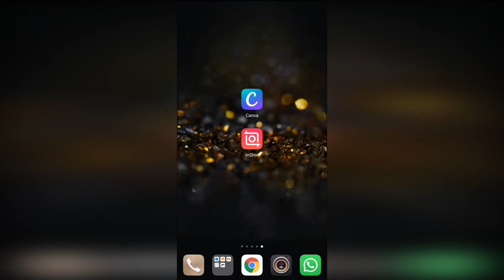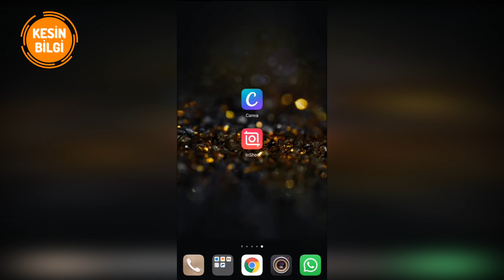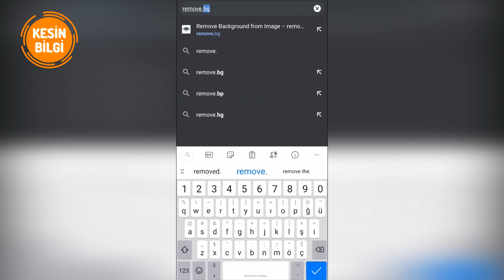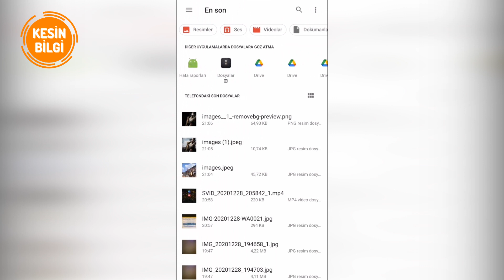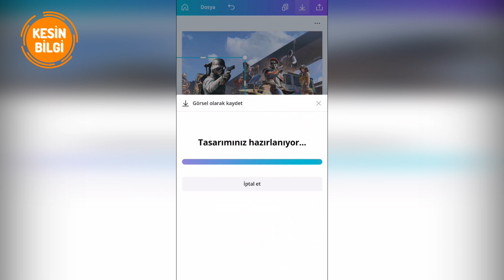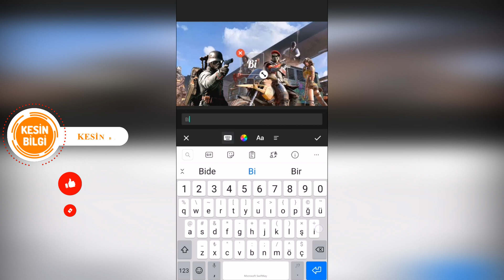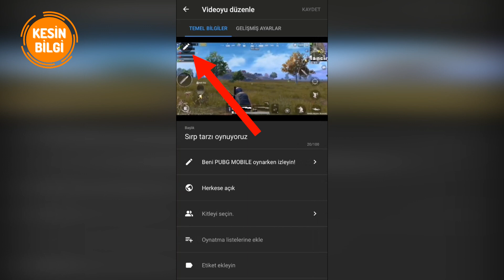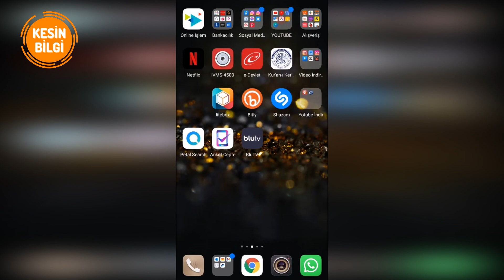Youtube Eğitim - Telefondan Youtube Video Kapak Fotoğrafı Yapmak 2021 - NASIL YAPILIR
Telefonla youtuber olma serisinin yeni bölümünde, Telefondan youtube video kapak fotoğrafı nasıl yapılır onu anlattım. Thumbnail yapımını iki yardımcı ile videolarınıza kapak resmi gerçekleştirebilecek ve bunu youtube'a yükleyebilceksiniz. Fotoğrafa nasıl efekt verilir, nasıl arka plan silebilirsiniz hepsini detaylıca gösterdim.

Kesin Bilgi kanalımızda sizler için komik videolar, en ilginç bilgiler, eğlenceli videolar ve şaşırtıcı bilgi videolarını belgesel tadında derleyip sizlerle paylaşacağız.

Ama her bilginin güvenilirliği ve doğru kaynaktan olup, olmadığı çok önemli. Özellikle bilgi kirliliği yaşadığımız bu dönemde insanların kesin bilgiye ulaşabilmesi için bir kaynağa ihtiyaçları olduğunu düşündük. Yıllardır grafik tasarım, web tasarım, seslendirme, sosyal medya ve danışmanlık alanında hizmet veren yakın dostlar olarak aynı çatı altında toplanıp ilk etapta "Kesin Bilgi Youtube" kanalını kurduk, Umarım çıktığımız bu yolculukta bizi yalnız bırakmayıp destek verirsiniz.